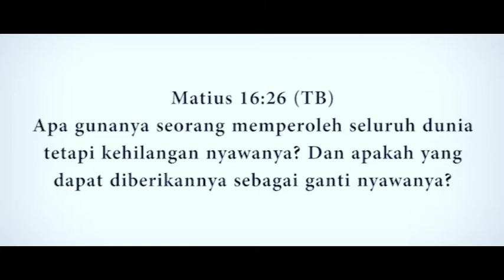HARGA KESELAMATAN - PS. DEDDY LIMBOKI